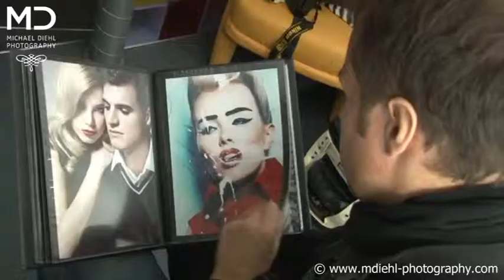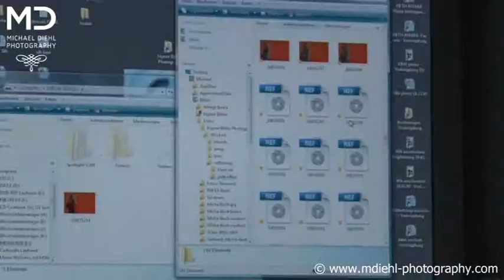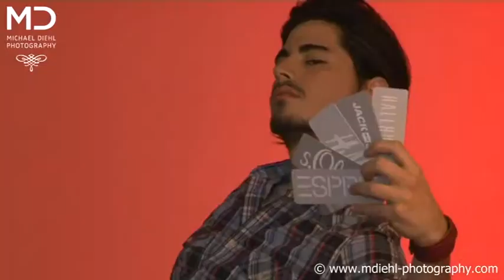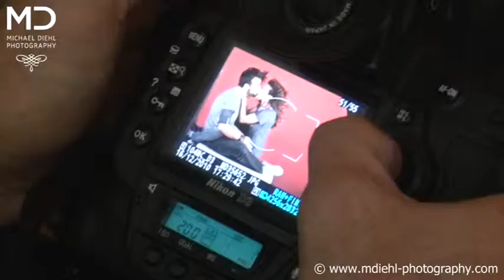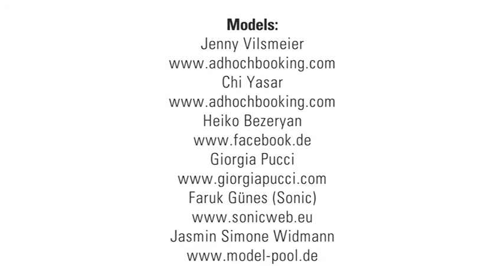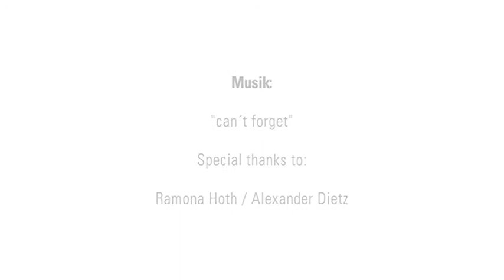Making-of "IMAGE CAMPAIGN ARCADEN PASING!" / Copyright protected!